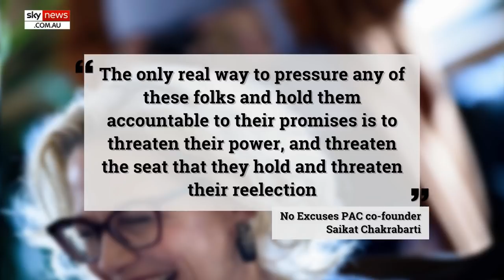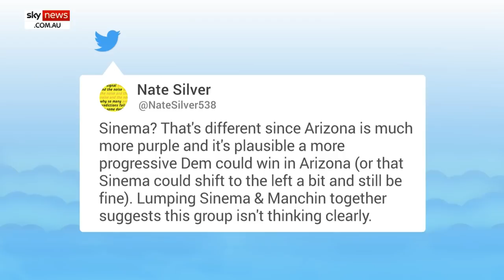DEMOCRATS IN DISARRAY: Progressives plot to remove moderates from Congress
A progressives political action group has vowed to try and remove moderate Senators Kyrsten Sinema and Joe Manchin as the fight over the future of the Democratic Party heats up.